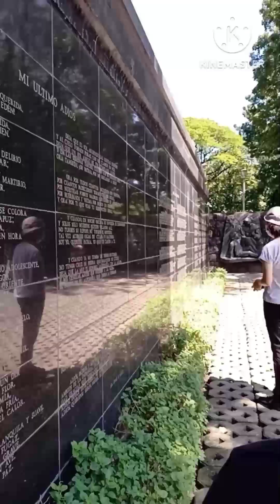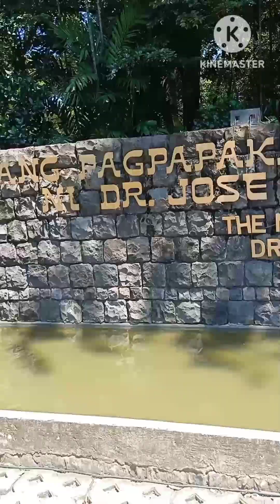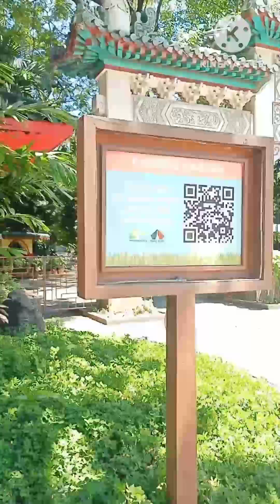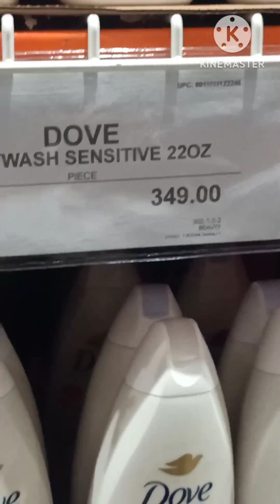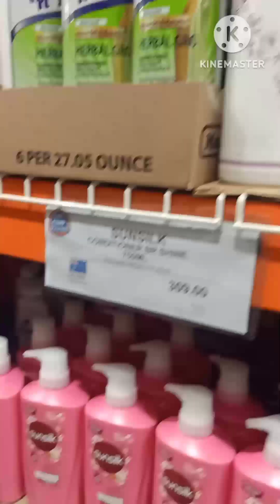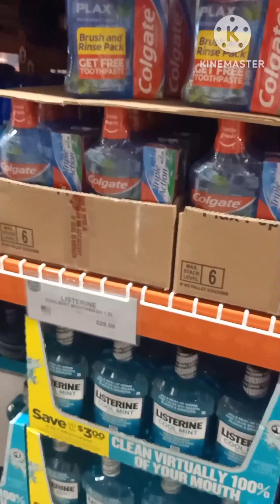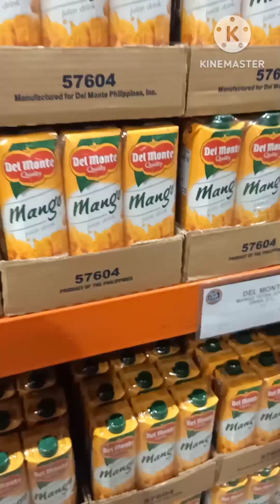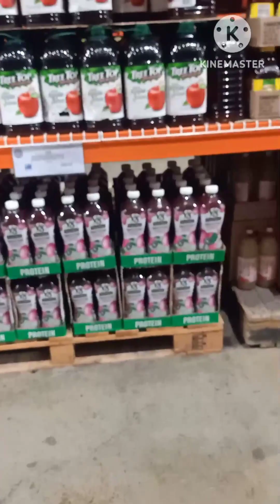October 1, 2023